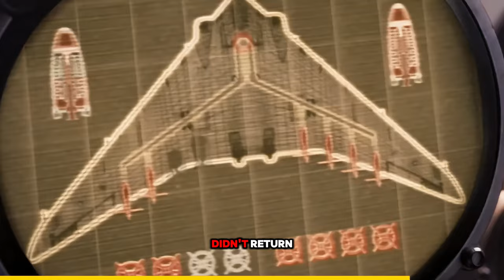10 Hidden Details in Marvel Movies You Probably Overlooked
Are you a Marvel fan looking for those hidden Easter eggs, tiny details, and subtle references in your favorite MCU films? You've come to the right place! In today's video, we'll be diving deep into some of the most mind-blowing Marvel movie facts that will make you appreciate these superhero movies even more. From blink-and-you-miss-it moments to connections across the MCU, we cover it all!

💥 Whether you're a fan of Avengers, Spider-Man, or Guardians of the Galaxy, we've uncovered some of the coolest hidden details in the Marvel Cinematic Universe. Get ready to geek out over secret cameos, symbolism, and callbacks to the comics that only the biggest Marvel fans will notice!